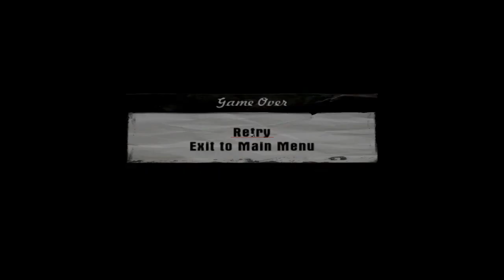Mafia: Bon Appétit! (Ep13)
Let's play Mafia: The City of Lost Heaven, Bon Appétit!